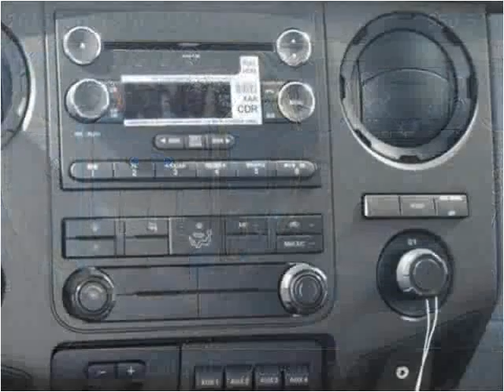2015 Ford F-350 SD New Cars Manassas VA